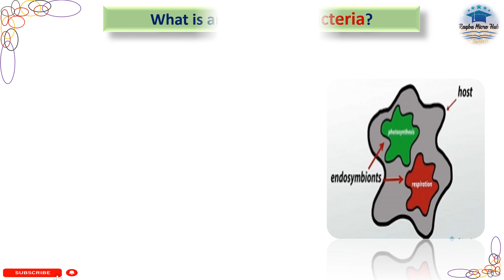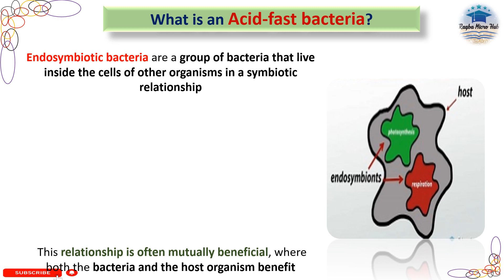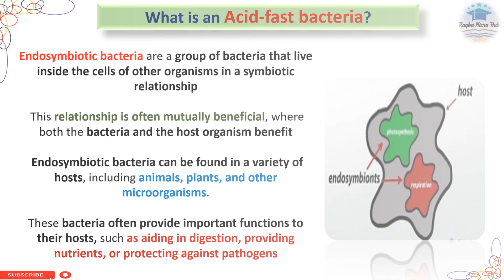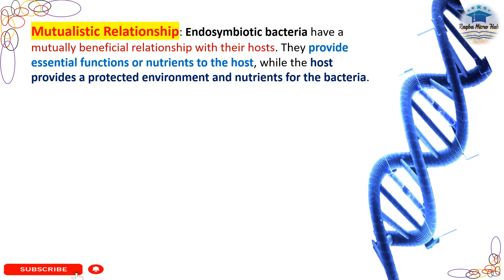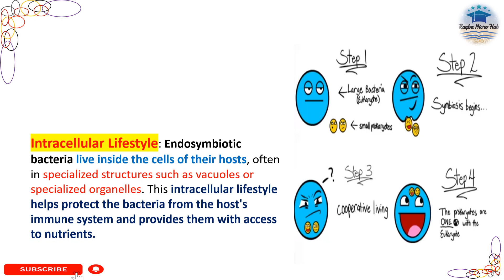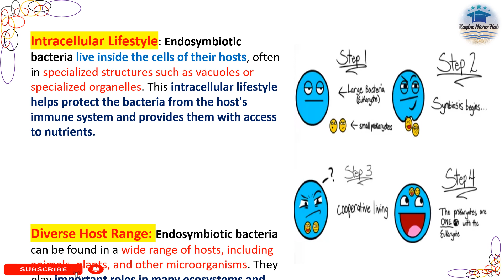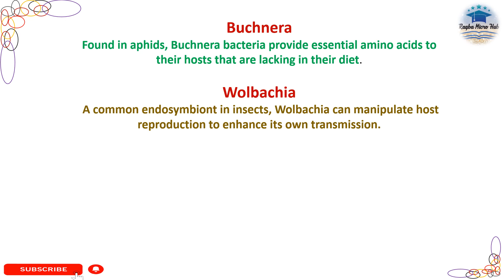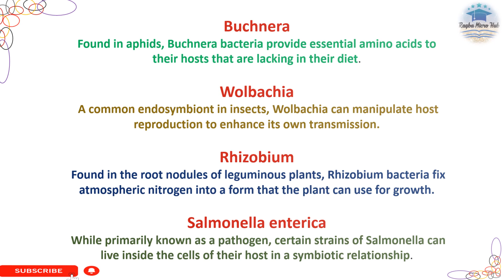endosymbiotic bacteria | key features and examples of endosymbiotic bacteria